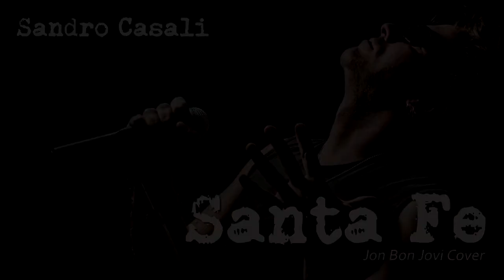New Jersey - Santa Fe (acoustic)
Bon Jovi Tribute "New Jersey" from Italy presents singer Sandro Casali, welcome back in the band after 5 years...